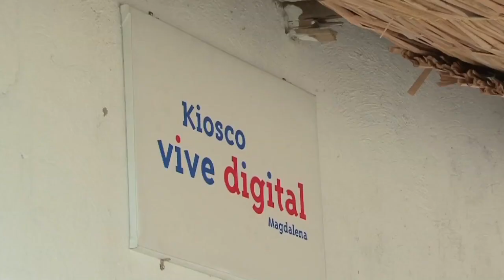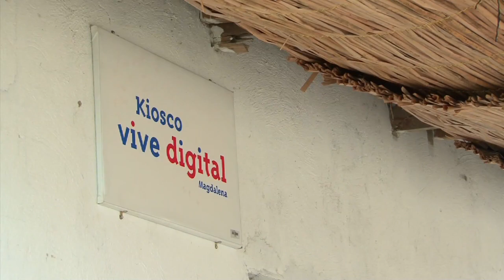Campaña Kioscos Vive Digital Magdalena Inred 4